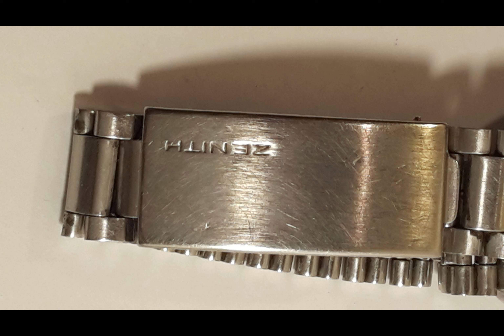PASSIONE VINTAGE - PASSIONE PER IL TEMPO - PASSIONE PER GLI OROLOGI DA COLLEZIONE USATI. -9963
OROLOGIO VINTAGE MECCANICO A CARICA MANUALE E AUTOMATICA.
L’OROLOGIO - Strumento di misurazione del tempo, indicatore dell'ora, inventato nel XIV secolo
 OROLOGI DA POLSO, MECCANICI, IN ACCIAIO E CROMATI,  A CARICA MANUALE,  AUTOMATICA O AL QUARZO , VINTAGE, D'EPOCA

VINTAGE PASSION - PASSION FOR TIME - PASSION FOR USED COLLECTOR'S WATCHES. -9963

VINTAGE MECHANICAL WATCH WITH MANUAL AND AUTOMATIC WINDING.
THE CLOCK - Time measuring instrument, time indicator, invented in the fourteenth century
  WRISTWATCHES, MECHANICAL, STEEL AND CHROME PLATED, MANUAL WINDING, AUTOMATIC OR QUARTZ, VINTAGE, VINTAGE
 VISITA IL SITO DI MILITARIA E STORIA MILITARE

VISITA IL SITO OROLOGI E FORNITURA OROLOGI

VISITA IL SITO VIDEO E FILMATI